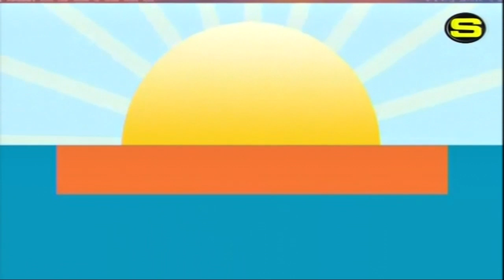Cafecito Noticioso: Comité político conocerá vacantes dejadas por Leonelistas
En el Cafecito Noticioso de Abriendo La Mañana, hablamos sobre las vacantes que quedaron libre tras la renuncia de los Leonelistas.